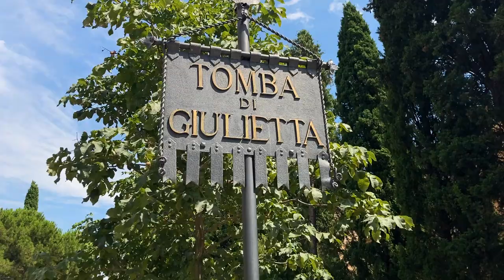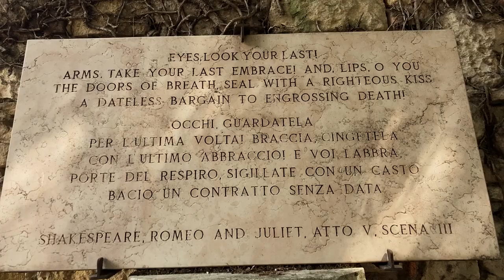TOP THINGS TO DO IN VERONA // BEST-HIDDEN SPOTS 🤫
Welcome back, guys! In today's video, we're going to explore some of the best-hidden places in Verona, Italy. You might know this city by Shakespeare's Romeo and Juliet, but trust me, there's so much more to discover in Verona (and some places linked to this famous story will surprise you, too!). Don't forget to watch this video 'till the end and find out all of the top things to do in Verona in 2021!

ABOUT:

Hi! I’m Valeria and I’m an expat in Italy. I’ve moved here (almost) on a whim when my plans in Paris got ruined - without speaking the language and totally unprepared, but pretty sure this is gonna be an adventure of a lifetime! Moving to Italy has definitely had its ups and downs, but I love discovering Italian culture, Italian people and, of course, Italian food. Here I post regular travel vlogs, tips on expat life, moving to Italy, personal growth and self-esteem as an expat woman living abroad.

This video is about: Verona, Verona travel, Verona travel vlog, Verona Italy, day in Verona, Verona day trip, day from Verona, day trip from Venice, day trip from Milan, day trip from Rome, day trip from Bologna, day trip from Florence, Verona walking tour, affordable Verona, Verona on a budget, budget travel Verona, low-cost Verona, affordable travel Italy, top things to do in Verona, top places to see in Verona, top things to see in Verona, best things to do in Verona, hidden places Verona, non-touristic Verona, non-touristic Italy, conscious travel Italy, Lake Garda travel, Sirmione travel, Desenzano del Garda travel, Venice travel, Bologna travel, Florence travel, Milan travel, Padua travel, Rome travel, what to see around Venice, what to see in Veneto region, discover Veneto, romantic Verona, most romantic places in Verona, top honeymoon destinations Italy, top honeymoon destinations, top honeymoon destinations Europe, honeymoon in Verona, honeymoon in Venice, honeymoon in Florence, honeymoon in Rome, top romantic destination Italy, romantic travel Italy, romantic travel Verona, Romeo and Juliet, Shakespeare, Juliet's tomb, Juliet's house, Giusti Gardens, Roman theatre, Arena di Verona, teatro Romano Verona, Castel San Pietro, hidden Verona, Verona secret places, Verona as yoy've never seen it, where to eat in Verona, what to eat in Verona, best food in Verona